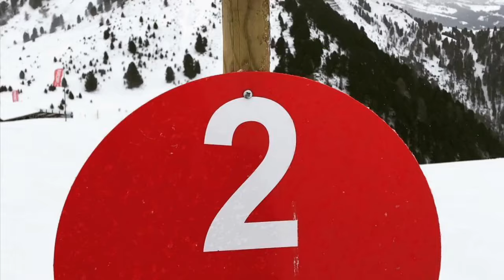Pista la longia ad Ortisei, Seceda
CLICCA SULLA CAMPANELLA PER ESSERE AVVISATO TUTTE LE VOLTE CHE PUBBLICHIAMO UN NUOVO VIDEO.

Spostiamoci ora in Val Gardena sul Seceda per questo video con tanti tratti della Pista la longia ad Ortisei.